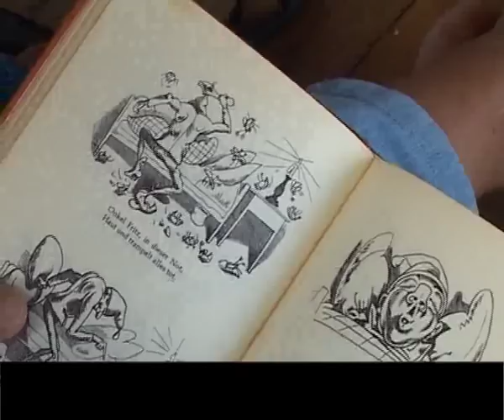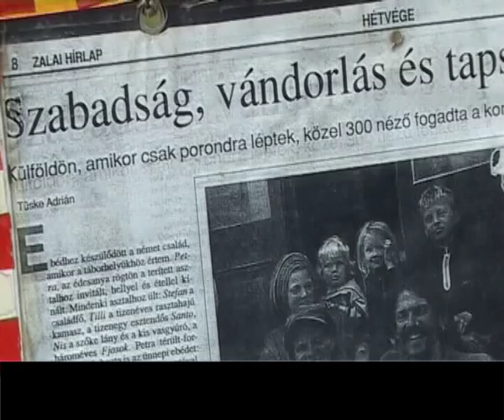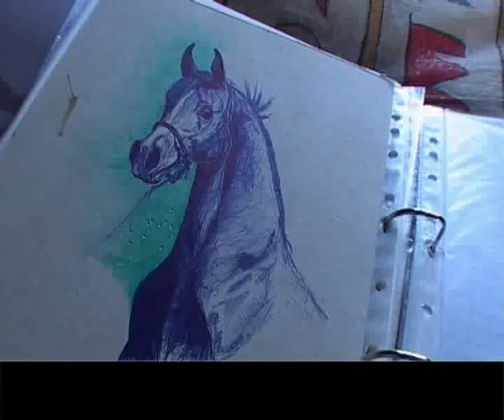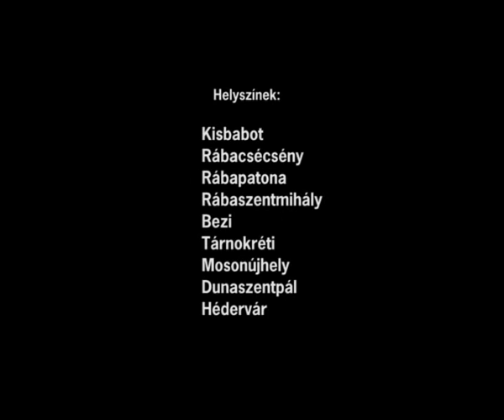Santo és a többiek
Egy német család már 20 éve ehós szekerekkel vándorcirkuszként utazik Európa számos országába.Most éppen nálunk vannak.Találkoztam velük.
Santó a15 éves  bohóc:
"Mindenki azt mondja ,hogy ez szabadság.De ez nem szabadság,ez hülyeség"
"Ez az élet enyém Apa meg Anya,az enyém  élet akkor kezdődik amikor elmegyek innen"
Díjak:
-V. Göcsej Filmszemle
Zalaegerszeg 2009
Különdíj
-40. Budapesti Független Film Szemle
Budapest 2009
Dokumentumfilm Fődíj
-UNICA Nemzetközi Amatőrfilm Fesztivál
Gdansk 2009
Ezüst érem
- 56. Országos Független Film Fesztivál
Nyíregyháza 2009
Fődíj